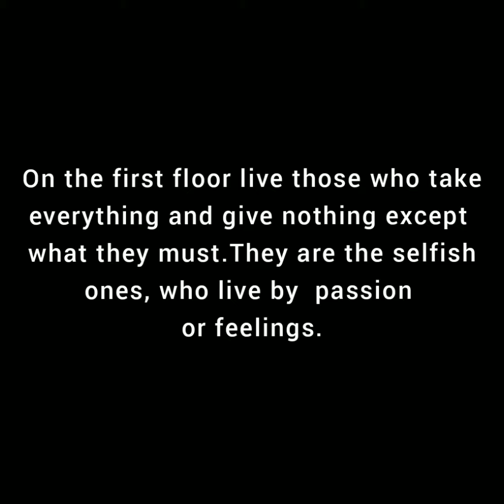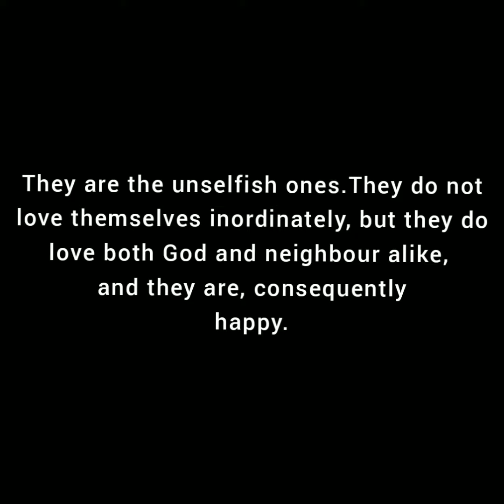Your life, your choice |In which one are you? | Moral values |Inspiring words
*Copyright Matter, please comment us